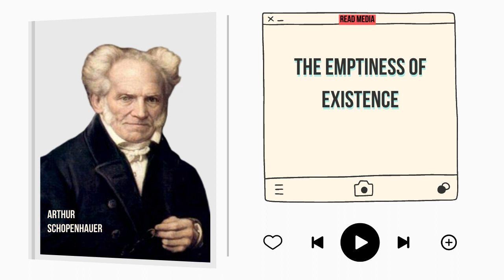The Emptiness of Existence by Arthur Schopenhauer || Audiobook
It works: The Famous Little Red Book That Makes Your Makes Your Dreams Come True by Roy Herbert Jarrett

Try Audible and Get Two FREE Audiobooks

There are no additional charges to you! I recommend using the links to purchase a product/service to save more. Thank you for supporting this channel, so I can provide you with free content every week!